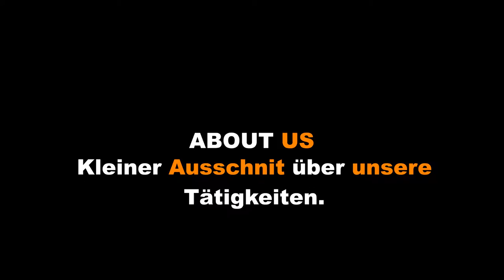Über SCV Switzerland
Kleine Ausschnitte über unsere  Tätigkeiten im Verein. ;)